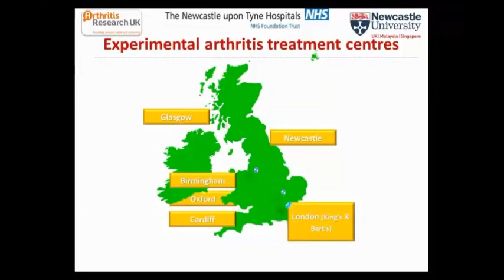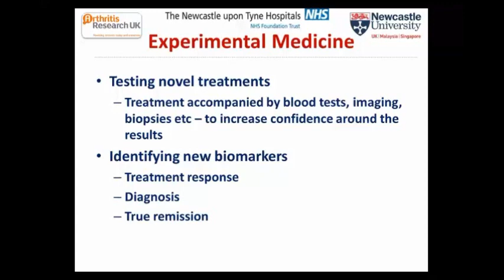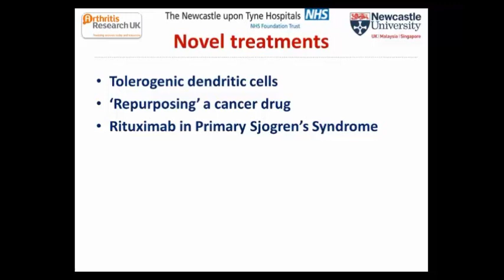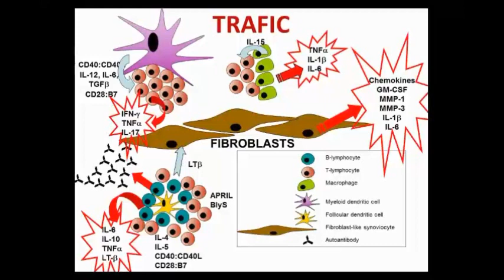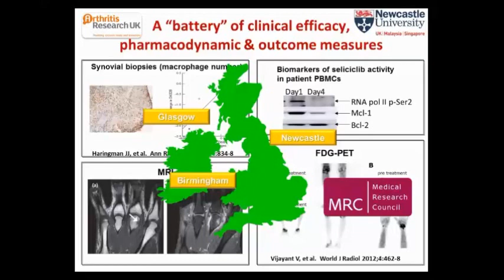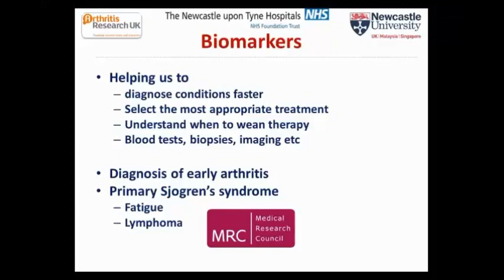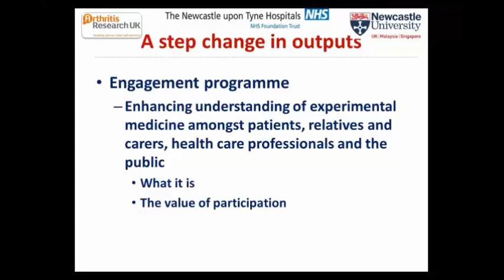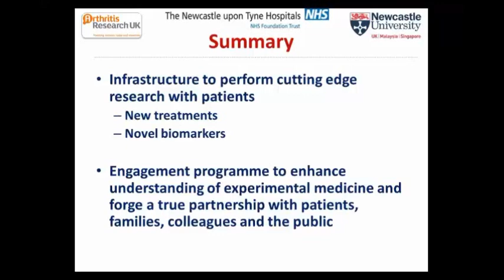Arthritis Matters 2014 NEAT John Isaacs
Prof John Isaacs describes recent developments at the Newcastle Experimental Arthritis Treatment Centre and the culture of engagement in research he is building in the NE region..